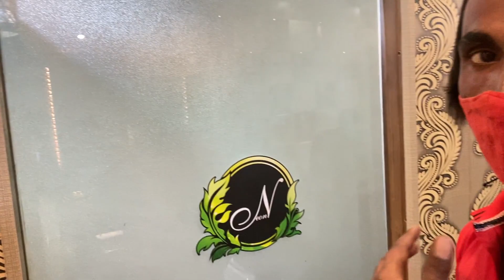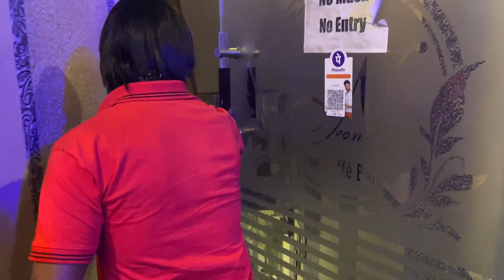NEON UNISEX SALON II 7th VLOGII KAO VIBES